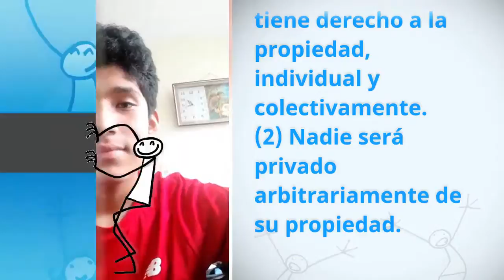Sebastián Andrés Marthans Delzo, Peru, reading article 17 of the UDHR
To raise awareness for basic human rights, the United Nations is asking people around the world to record themselves reading articles of the Universal Declaration of Human Rights in their language.